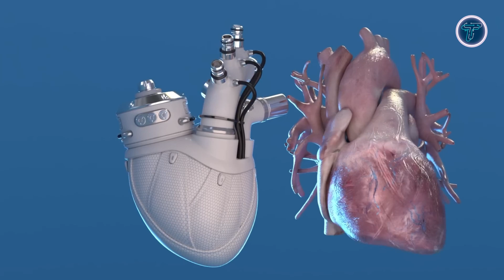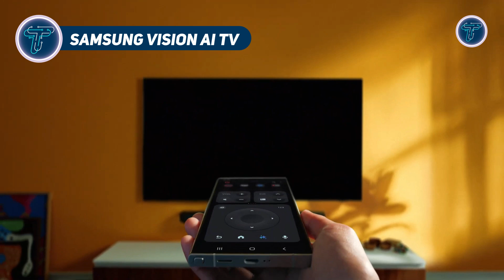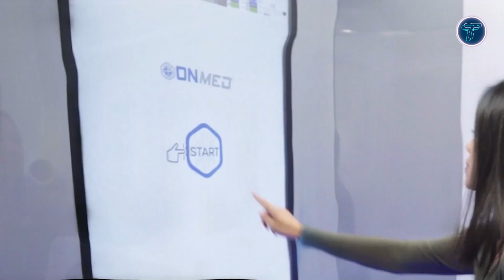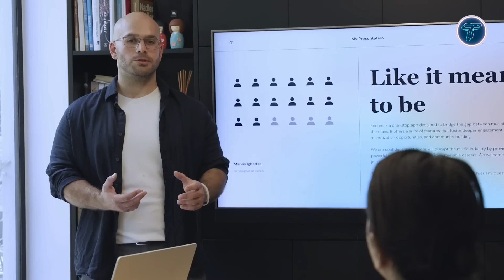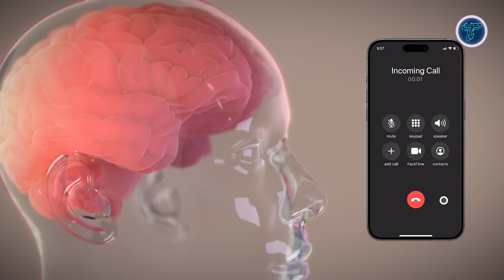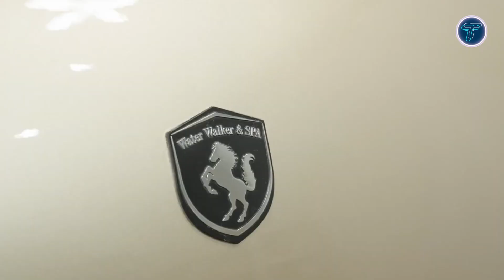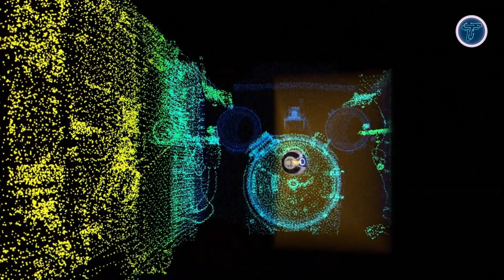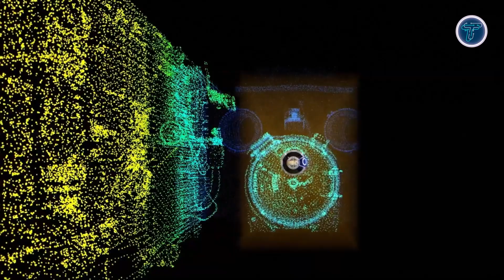THESE INVENTIONS AND TECHNOLOGIES ARE SHAPING THE FUTURE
00:00 - Introduction

00:37 - 1. Fully Implantable Artificial Heart

01:41 - 2. withings omnia

02:40 - 3. Flint Paper Battery

03:44 - 4. Samsung Vision AI TV

04:50 - 5. XoMotion

06:01 - 6. OnMed CareStation

07:13 - 7. Mudra Link

08:17 - 8. Ectolife

09:22 - 9. Halliday Smart Glasses

10:24 - 10. GROWL

11:31 - 11. spaceship neptune

12:36 - 12. Neuralink Brain Chip

13:42 - 13. Spa & Walk NEO 2025

14:58 - 14. Flexivol

16:07 - 15. Int-Ball2

Discover the cutting edge of innovation in **"these inventions and technologies are shaping the futures"** This video showcases groundbreaking creations set to reshape our world — from smart robotics and AI marvels to sustainable energy breakthroughs and advanced transportation concepts. Dive into the tech transforming everyday life and pushing the limits of possibility. If you’re fascinated by what’s next, this glimpse into tomorrow’s world is a must-watch.